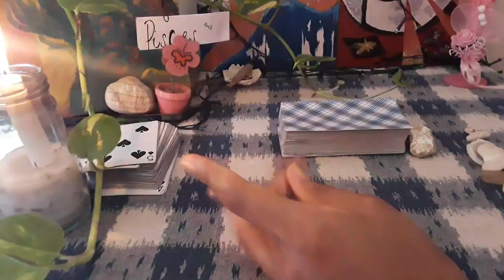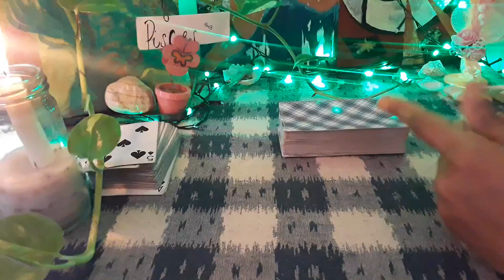Pisces Intuitive messages. PREVIEW Moving toward soulmate Fire sign/ Water sign